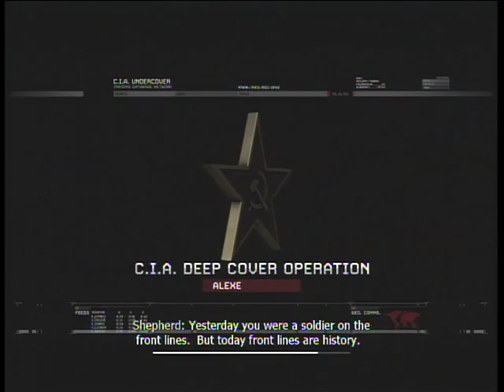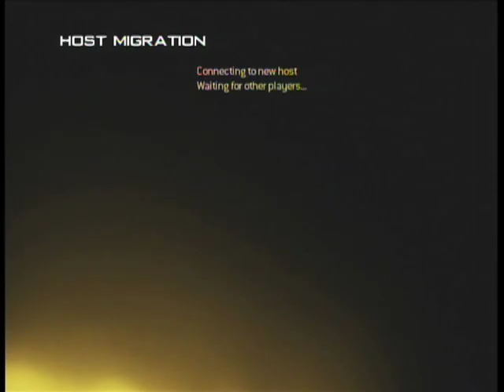CalTV Entertainment: Modern Warfare 2 Blowout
Join April Anderson and Aaron Taylor for the launch of Call of Duty: Modern Warfare 2. Includes full in-game analysis and review.